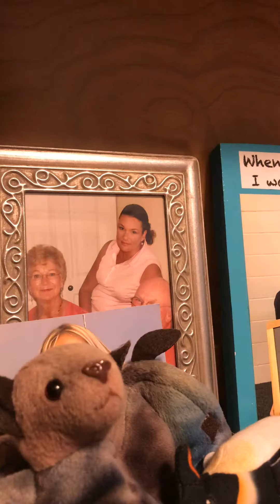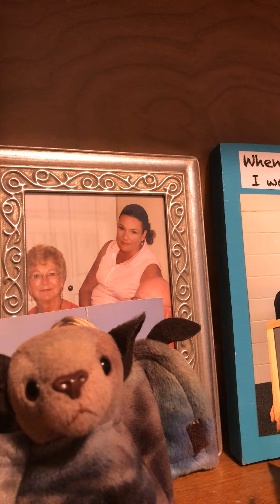Play with my friends at night